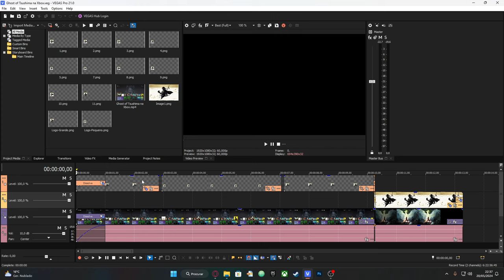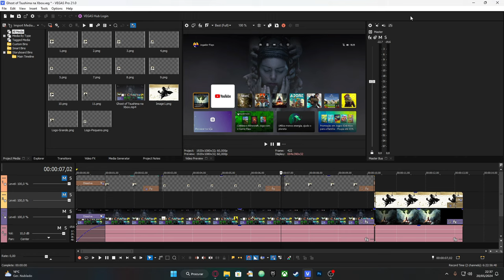Ghost of Tsushima: A Rodar na Xbox Series X | Gameplay Épico na Xbox Series X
Ghost of Tsushima na Xbox Series X, oferece gráficos deslumbrantes em 4K, jogabilidade fluida e uma experiência imersiva enquanto tu exploras paisagens exuberantes, enfrentas inimigos e desvendas a história.

Gamers, tudo isto é uma montagem que eu criei com alguma edição para parecer que o jogo estava a correr na Xbox, na realidade não sei se é possível ou não ou se alguém descobriu como, espero que não tenha dado falsas esperanças a ninguém sobre Ghost of Tsushima correr nas plataformas da Microsoft.

Gamers, se queres ver mais é IMPORTANTE que apoies o vídeo com um LIKE e deixa o teu COMENTÁRIO a dizer que queres ver mais vídeos de Ghost of Tsushima.